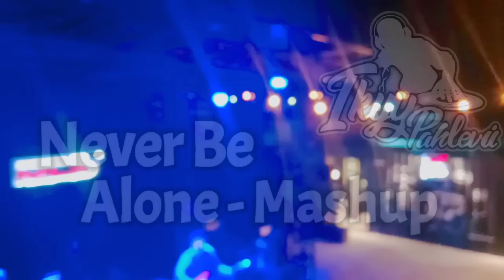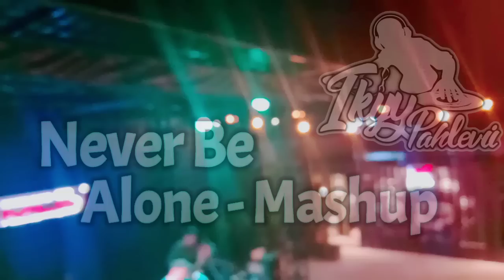Never Be Alone - Mashup ( Ikyy Pahlevii Tiktok )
Dukung terus channel Ikyy Pahlevii ya guys🙏
2.I Love You
3.Oke With You
3.Kiminito
4.Its My Live
5.Booma Yee
6.Are you With Me
7.Un Cover
8.Bad Liar
9.Live My Live
Mashup kedua
Welo Ka Welo kang kamu berr banget ikan hiu makan ajg rasanya tomat bgt pudidi lelolalelo lolelolelolale lealealelelulolemilo